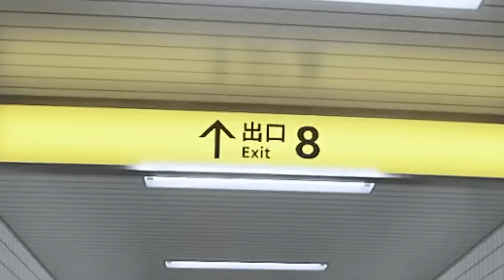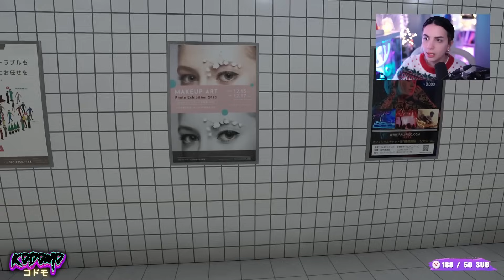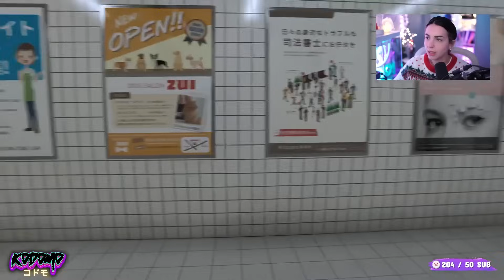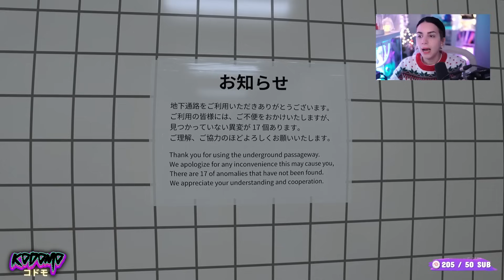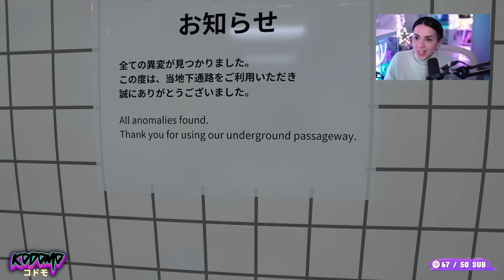Un LOOP di TERRORE | Tutte le anomalie di EXIT 8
Un misto tra curiosità, terrore e inquietudine. Il gioco Horror psicologico dell'anno!